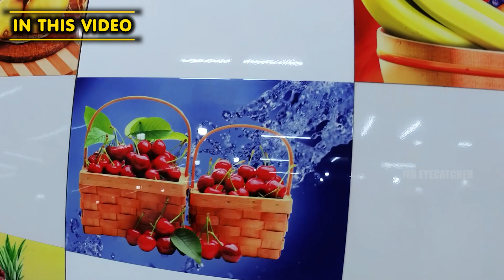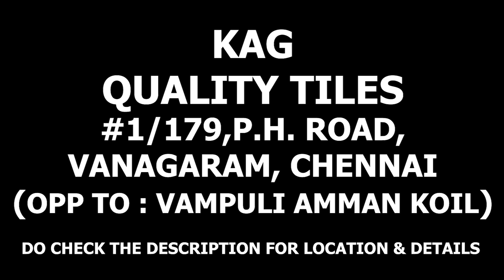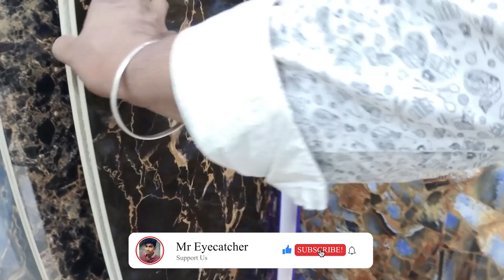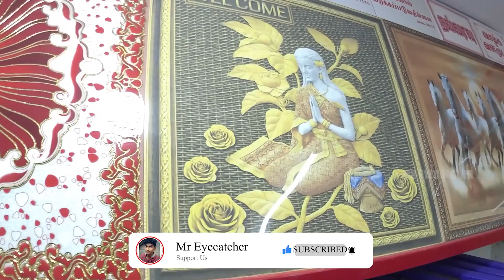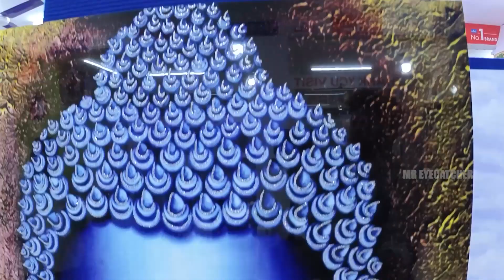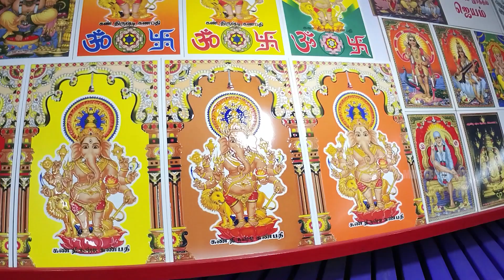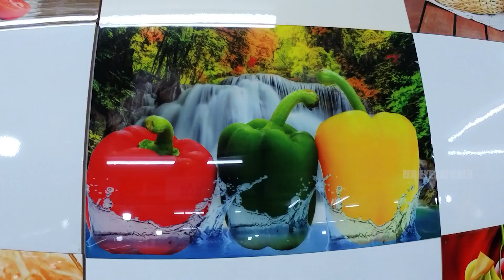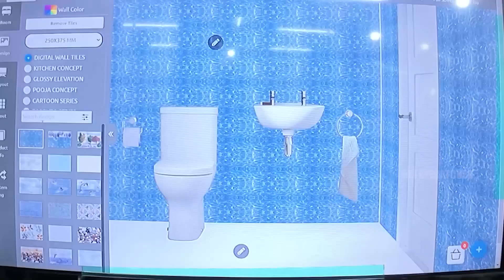HIGH END Branded Tiles || குறைந்த விலையில் || DELIVERY AVAILABLE || Wholesale Market Low Price - EMC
🙏 வணக்கம் Friends

Shop DETAILS:

KAG QUALITY TILES

Address :
# 1/179, P.H. Road, Vanagaram, Chennai - 95.
(opp to: Vampuli Amman Koil)